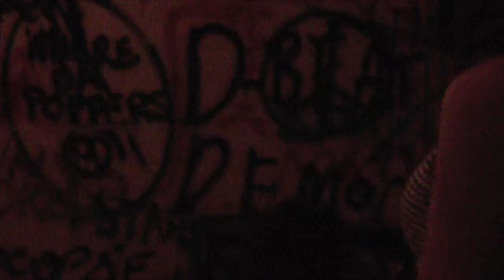UV-TV on January 7, 2015 at A Space, Gainesville, FL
UV-TV on January 7, 2015 at A Space in Gainesville, FL. Another video of this set